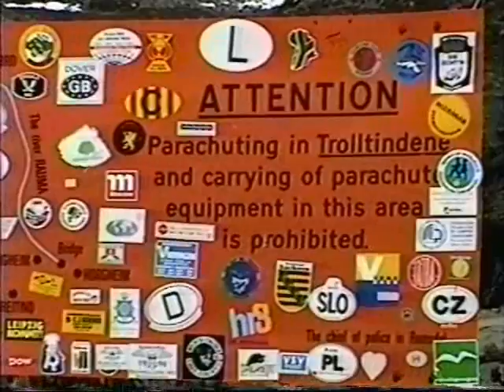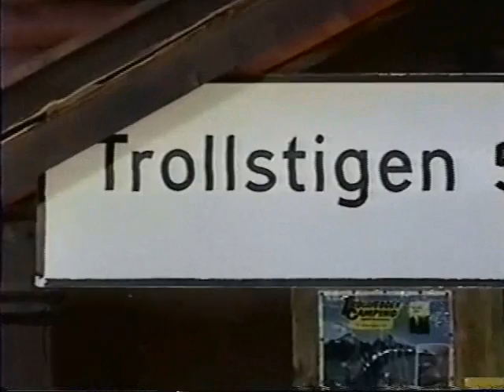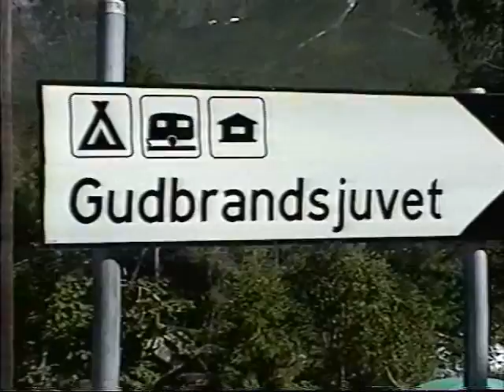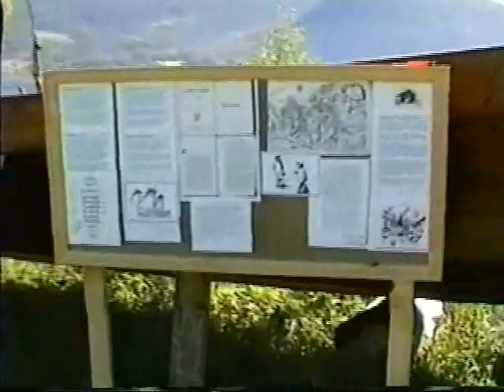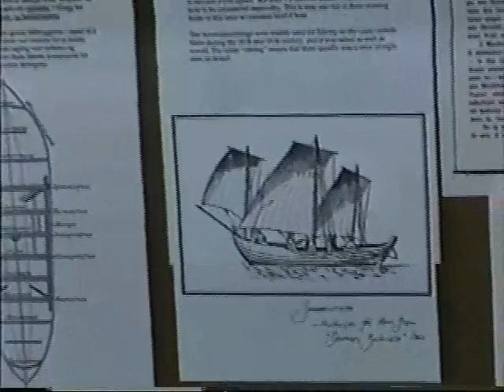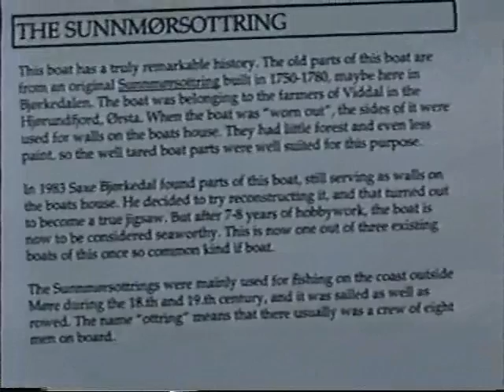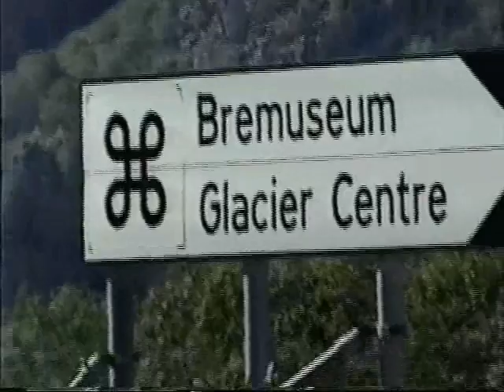July 11-12 1997 Trollstigen, Geiranger & Glacier Museum - Part 5/7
Part 5 video of our extended visit with our good Norwegian friends, Jens & Ranveig, during July 1997.  On July 11-12 we visited  Trollstigen, Geiranger and the Glacier Museum.